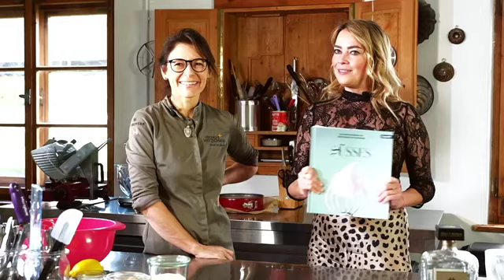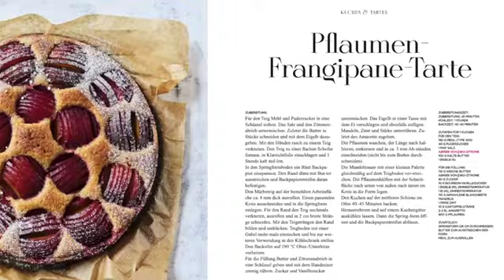Laura Osswald zu Gast bei Veronique Witzigmann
Veronique Witzigmann zeigt ein Rezept aus ihrem neuen Buch "Süsses.
Veronique backt mit @LauraOsswaldOfficial einen Pflaumen Frangipane Kuchen und es war sehr lustig.